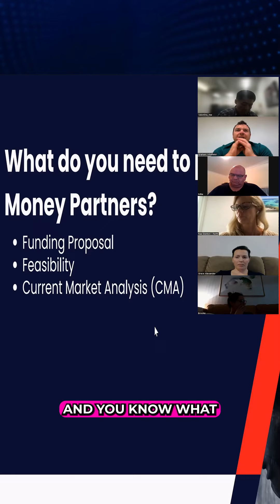Confirm with your agent the data you get from RP Data